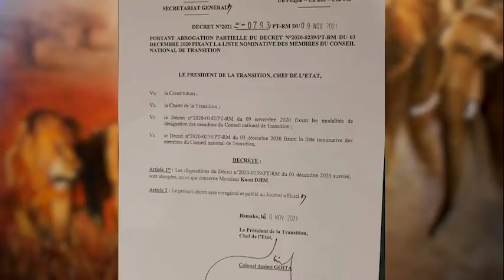PETIT PAPOU N'EST PAS MORT # EGORGÉ A CAUSE D'UNE MOTO # KAOU N'DJIM CHASSÉ DU CNT